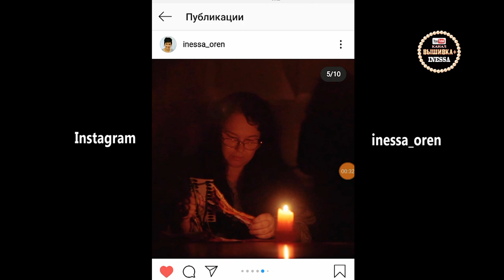TAG "Исповедь блоггера". Вышивальщица на рыбалке)) отвечаю на вопросы.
Вопросы:
1. Сколько часов в неделю тратишь на съемку и монтаж видео?
2. Ты транжира или экономный человек?
3. Когда тебе проще всего снимать?
4. Что помогает тебе расслабиться перед камерой?
5. Какая у тебя самая дурная привычка в макияже/уходе или укладке волос?
6. Мудрое изречение, по которому ты хотела бы, чтобы жил весь мир
7. Сколько времени ты тратишь каждый день на сборы?
8. Твое любимое видео на youtube
10. Самый неловкий момент во время съемки видео
11. Сколько времени занимает подготовка к видео?
12. Во время съемки на тебе обычные уличные брюки/юбка или домашние треники/пижама?
13. Чем ты больше всего гордишься в жизни?